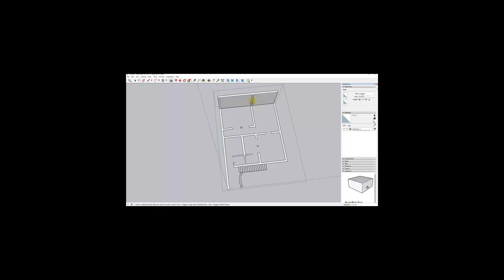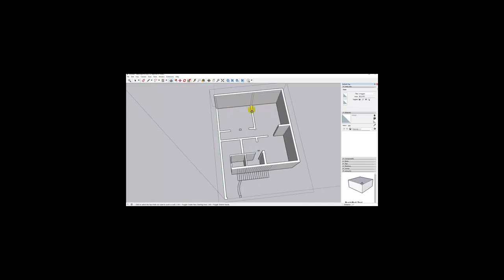How to 2d Convert In 3d Sktech Up